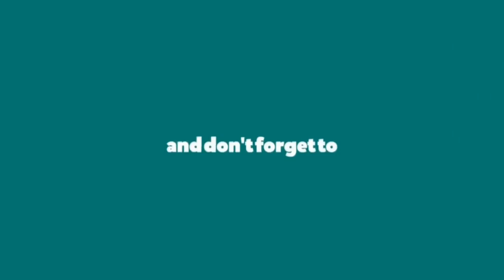Bollywood Diva Kareena Kapoor Khan Stuns Her Fans With Her Fashion Choice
Kareena Kapoor Khan, who is known for her fashion sense and style recently shared some stunning pictures of her. See yourself.